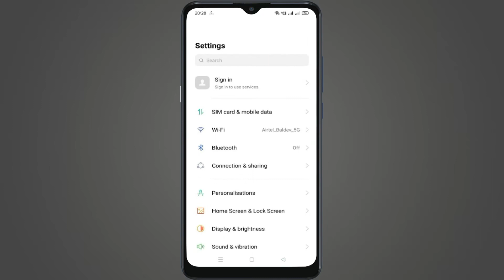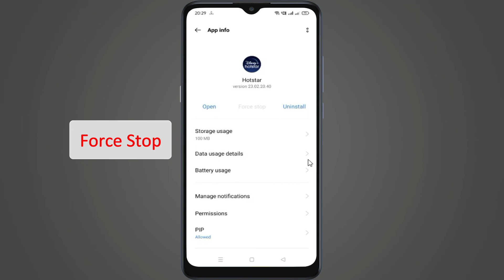How To Fix Hotstar App Keeps Stopping Error Problem Solved on Android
Fix Hotstar App Keeps Stopping Error Problem Solved on Android. In this video we will see how to Fix Hotstar Keeps Stopping Error Problem Solved on Android. Watch the video till end so that your problem will get to resolved.